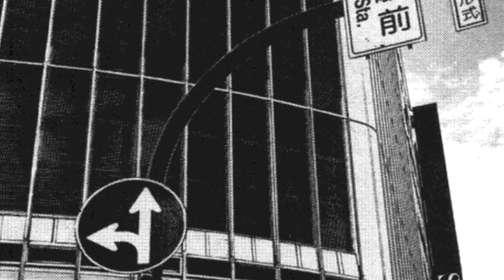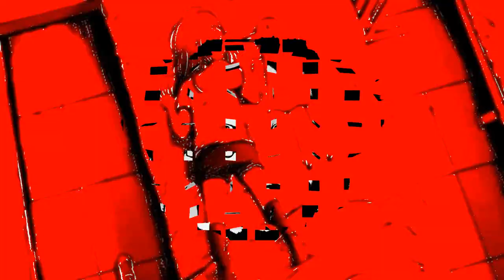Oyasumi Punpun - Jarvik 7 - .Stendal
Hace tiempo que no subía un vídeo, en fin, este vídeo lo hice por puro ocio, desde la primera vez que escuché esta canción no pude evitar imaginarme situaciones que pasaban en el aclamado manga de Oyasumi Punpun, así que quise experimentar un poco y este fue el resultado.

Primero quiero decir que ofrezco una disculpa si algunas imágenes no son de buena calidad, es muy difícil encontrar imágenes de los mangas con una buena resolución, así que supongo que habrá algunas partes que se vean pixeleadas.

Por otra parte los invito a ver el vídeo oficial de la banda el cual dejaré más abajo en la descripción y sí, debo de admitir que me basé enteramente en él para realizar este vídeo.

No sé cuánto tiempo permanezca este vídeo en la plataforma, de algún modo si sus respectivos autores me piden que lo baje, lo tendré que hacer, así que disfrútenlo mientras puedan. Espero que les guste.